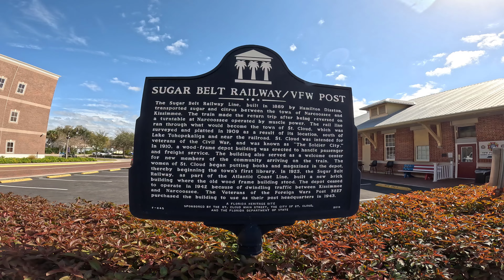Saint Cloud, Florida: 🌟 The Next Tech City in USA? 🚀 We explore its main street in Downtown 🌱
🌟 Welcome to the vibrant heart of Saint Cloud, Florida! 🏙️ Join us on a virtual tour as we explore the eclectic mix of history, culture, and small-town charm that defines downtown Saint Cloud.
🚶‍♂️ Stroll along the quaint streets lined with historic buildings, boutique shops, and cozy cafes, and soak in the unique atmosphere that makes this area a beloved gem in Central Florida.

Saint Cloud is positioned to become the next tech hub in the USA due to its innovative initiatives like NeoCity, fostering collaboration among industry leaders, startups, and academia. With a commitment to sustainability 🌱, access to talent and resources 👩‍🔬, and a supportive entrepreneurial ecosystem 👩‍💻, Saint Cloud offers a fertile ground for tech-driven innovation to thrive. Its strategic location 🌍 and dedication to fostering creativity and collaboration further solidify its potential to emerge as a leading tech destination on the national stage. 🚀

🛍️ Discover delightful local shops offering everything from handmade crafts to trendy fashion finds. 🍽️ Treat your taste buds to a culinary adventure at charming eateries serving up delicious dishes ranging from classic comfort food to gourmet delights.

🌟 And while you're in Central Florida, don't miss out on the excitement of nearby Orlando! 🎢 Experience the magic of world-famous theme parks, including Walt Disney World, Universal Studios, and SeaWorld. 🌍 Dive into a realm of adventure, thrills, and unforgettable memories.

🏡 With its reputation as one of the best growth cities in Florida, Saint Cloud offers more than just a visit—it's a place to call home. 🏡 Experience the community spirit, friendly neighbors, and a high quality of life that make living here truly special.

👉 Whether you're a local resident or a curious traveler, downtown Saint Cloud invites you to explore, experience, and create lasting memories. 🌟 Come discover the magic for yourself! 🌟

👉 Saint Cloud, Florida, is experiencing rapid growth for several reasons:

Affordability: 🏠 Compared to neighboring cities like Orlando, Saint Cloud offers more affordable housing options. This attracts individuals and families looking for a lower cost of living while still being close to major employment centers and amenities.

Proximity to Orlando: 🌆 Saint Cloud's close proximity to Orlando, one of the most popular tourist destinations in the world, makes it an attractive location for those who want to enjoy the amenities and job opportunities of a major metropolitan area while still living in a smaller, more suburban community.

Job Opportunities: 💼 The Orlando metropolitan area, including Saint Cloud, has been experiencing steady job growth in various sectors such as tourism, healthcare, technology, and education.

Quality of Life: 🏞️ Saint Cloud offers a high quality of life with its small-town charm, excellent schools, and abundant recreational opportunities including parks, lakes, and outdoor activities.

Infrastructure Development: 🏗️ The city has been investing in infrastructure development projects such as road improvements, parks, and recreational facilities to accommodate the growing population and enhance the overall quality of life for residents.

Business and Economic Development: 💼 Saint Cloud has been actively promoting business and economic development initiatives to attract new businesses and industries to the area. This not only creates job opportunities but also stimulates economic growth and diversification.

RELATED CONTENT

✅ Relaxing 4K Boat Tour from Brickell to Nixon Beach Sandbar KeyBiscayne - Amazing Sunset in Miami FL